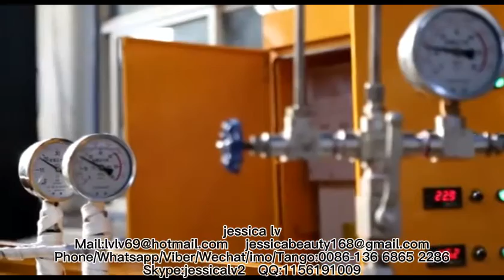New Design Plastic PE Foam Sheet ExtruderPlastic Extrusion Machine